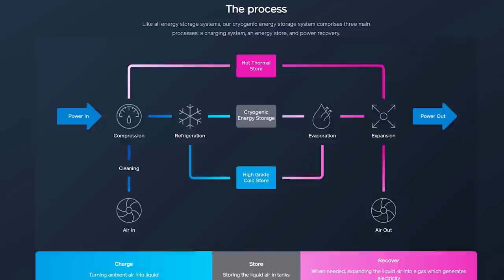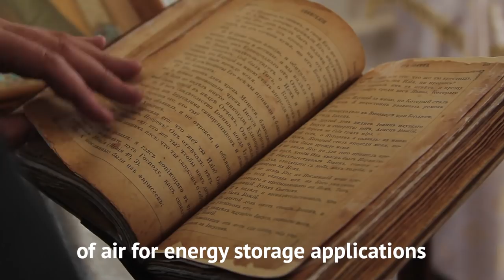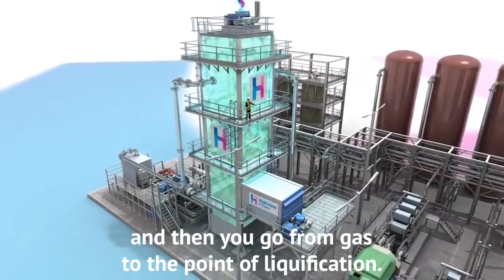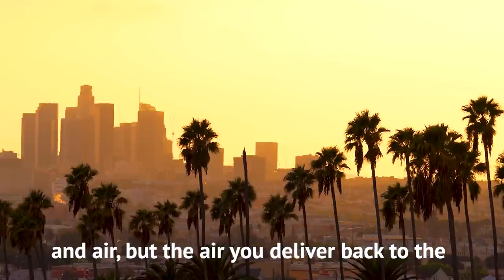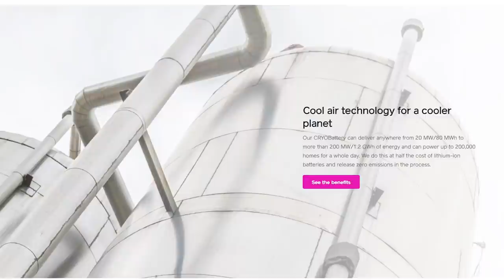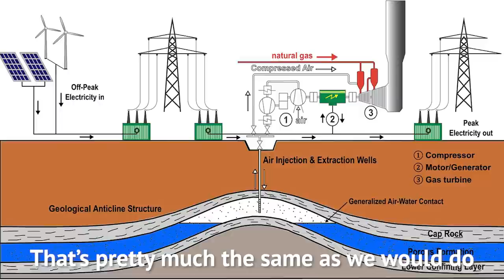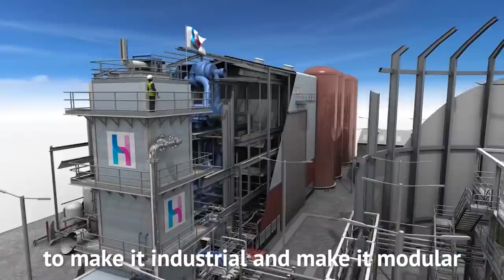CRYOBattery Storage? | Highview Power Interview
Find out more about Highview Power here!